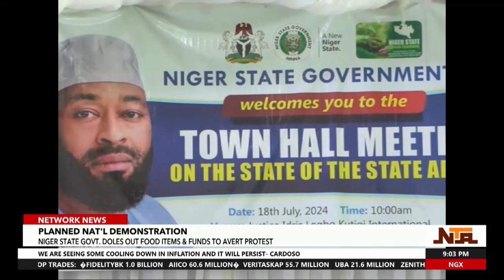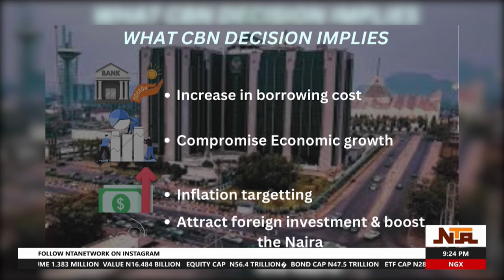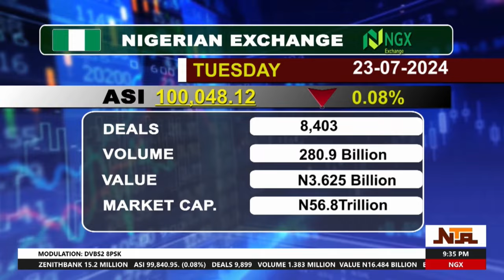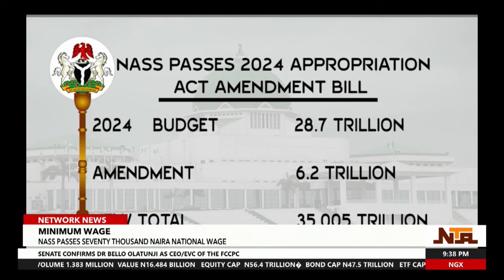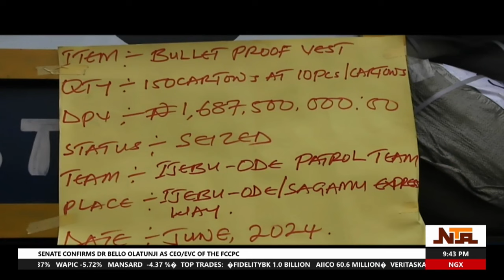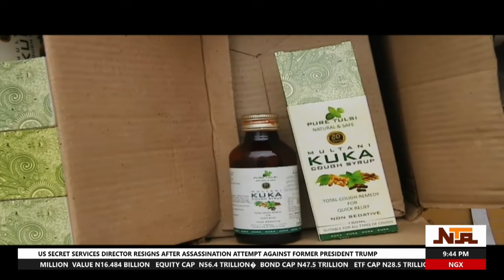Network News | 23rd July 2024 | NTA